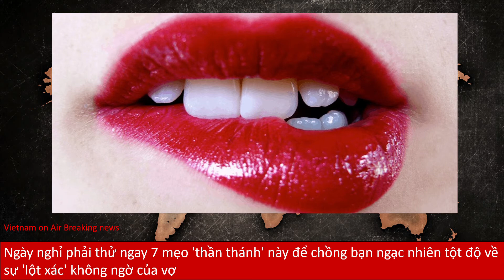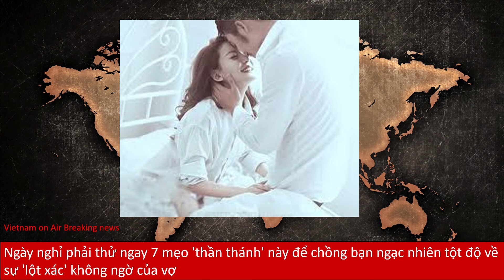7 mẹo 'thần thánh' này để chồng bạn ngạc nhiên tột độ về sự 'lột xác' không ngờ của vợ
Có thể bạn không xinh xuất sắc, body chẳng hề nóng bỏng nhưng chỉ 1 chút nghệ thuật "chăn dắt" bạn sẽ khiến chàng "nghiện" mình không rời.

Nhu cầu tình dục dường như là bản năng của mỗi người, không phân biệt nam giới hay nữ giới. Trong thời đại này, phụ nữ đã chủ động hơn trong việc kích thích ham muốn của đàn ông. Và việc khơi gợi đối phương để tạo ra những cảm giác bùng cháy đột phá là điều vô cùng thú vị.

Nhưng vấn đề là làm thế nào để sử dụng ngôn ngữ cơ thể như 1 phương tiện "thả mồi - bắt cá". Đây mới là lúc bạn phát huy hết khả năng quyến rũ của mình. Có thể bạn không xinh xuất sắc, body chẳng hề nóng bỏng nhưng chỉ 1 chút nghệ thuật "chăn dắt" bạn sẽ khiến chàng "nghiện" mình không rời.

Thực tế là có nhiều cách sử dụng ngôn ngữ cơ thể để thể hiện mong muốn của bạn.

Nụ cười khiêu khích và mời gọi

Đối với bất cứ ai, nụ cười có tác động rất mạnh mẽ. Nhưng bạn có biết nụ cười kiểu nào sẽ hấp dẫn nhất không? Đó là nụ cười từ đôi mắt chứ không chỉ dừng lại ở sự di chuyển của khóe miệng.

Với một nụ cười của người phụ nữ chân thành, đàn ông sẽ biết rằng bạn rất hào hứng, tình yêu dành cho anh ấy chất chứa trong ánh mắt. Đó là nụ cười mang tất cả cái hồn của sự khao khát, rất tự nhiên và có chút nhiệt thành. Hãy trao cho anh ấy một nụ cười gợi cảm, như thể trên môi bạn đang hiện lên 4 chữ: "Đến bên em đi!".

Chạm nhẹ hời hợt 1 cách tinh tế

Đừng nghĩ cứ phải ôm, hôn hay động chạm những chỗ nhạy cảm mới tạo cảm giác kích thích. Hãy cho anh ấy thấy sự bí ẩn từ bạn. Khi 1 người muốn từ từ khám phá mà bạn đưa anh ta đến thẳng đích thì còn gì là thú vị. Cố tình chạm nhẹ vào cánh tay anh ấy một hoặc "khều" vào đầu gối, bàn chân anh ấy 1 cách vô tình dưới gầm bàn. Kết hợp ánh mắt lẫn nụ cười là phương pháp rất hiệu quả.

Hoặc bạn có thể bước đến từ đằng sau, đặt 1 tay lên vai anh ấy rồi ghé tai thở nhẹ, để người đàn ông nghe thấy "tiếng lòng" của bạn. Trên thực tế, chỉ cần thực hiện một phương pháp tinh tế kiểu nhẹ nhàng và truyền đạt cảm xúc lịch sự sẽ khiến đối tác có nhiều hứng khởi hơn là yêu cầu 1 cách thô thiển.

Nhìn thẳng vào mắt đối phương không chớp

Khi hai bạn chỉ còn 1 mình, hãy nhìn chằm chằm vào mắt anh ấy với những khao khát mãnh liệt. Đừng sợ run rẩy hay sợ hãi bị đối phương đánh giá. Sau một ánh mắt gợi cảm, hãy cố gắng giảm "nhiệt" và hơi hé môi ra. Đây là một động tác gợi cảm khác, hãy cho anh ấy biết rằng ham muốn của bạn đang dần tăng lên. Nhiều phụ nữ có một cái nhìn bối rối trước khi đạt cực khoái, điều này khiến đàn ông cảm thấy rất gợi cảm. Trước khi quan hệ, họ cũng có thể toát ra những cảm giác bối rối này.

Sử dụng đôi môi

Sử dụng môi để trêu chọc một người đàn ông thực sự là một trò chơi thú vị. Hãy bắt đầu với màu son mà bạn thấy tự tin nhất. Màu đỏ có thể được sử dụng để truyền đạt sự đam mê, nóng bỏng. Tất nhiên, bạn cũng có thể chọn một màu mà bạn cảm thấy thoải mái, miễn là đừng quá "lố".

Tiếp theo, hãy liếm nhẹ môi dưới. Đó là cách rất gợi cảm và khiêu khích đối với đàn ông. Sau đó, bạn cũng có thể từ từ liếm môi và mỉm cười với anh ấy. Nhưng lưu ý đừng biểu hiện thái quá không sẽ phản tác dụng.

Trêu chọc bằng tóc

Phụ nữ có tóc dài cũng là một tài nguyên tuyệt vời để tạo vẻ quyến rũ. Bạn có thể vuốt tóc và nhìn chằm chằm vào anh ta. Đồng thời sử dụng ngón tay của mình để thực hiện các động tác xoắn tóc theo lọn, hãy nũng nịu như một cô gái nhỏ.

Một cách nữa là nhẹ nhàng chải môi, cằm và tai anh ấy bằng ngọn tóc của bạn. Sự ngứa ngáy này có thể kích thích ham muốn tình dục của người đàn ông.

Sử dụng nét mặt

Khuôn mặt của chúng ta biểu cảm và giao tiếp nhiều hơn bằng giọng nói. Vì vậy nếu phụ nữ muốn "mở lời", hãy sử dụng biểu cảm của khuôn mặt để nói với anh ấy những gì bạn nghĩ.

Trước hết, chỉ đơn giản là biểu đạt rằng bạn đang chú ý đến những gì anh ấy nói. Thỉnh thoảng gật đầu hoặc nghiêng đầu sang một bên trong suốt cuộc trò chuyện. Điều này cho thấy sự tin tưởng của bạn dành cho anh ấy. Thể hiện sự ngưỡng mộ của bạn đối với chàng bằng một biểu hiện rõ rệt sẽ khiến một người đàn ông tự tin bộc lộ phần nam tính hơn.

Sử dụng âm thanh

Ngôn ngữ cơ thể có thể khiến đàn ông bộc lộ cảm xúc với bạn một cách hiệu quả nhất. Nhưng sự phá vỡ phương pháp giao tiếp của chúng ta là ngôn ngữ cơ thể. Do đó, đừng quên tầm quan trọng của âm vực, không phải để tăng âm mà để làm cho nó mềm hơn, chậm rãi hơn.

Những câu thủ thỉ, thì thầm đủ nghe như rót vào tai có lúc khiến đàn ông nổi da gà đấy nhé! Lúc này, hãy biến thành nàng thỏ trắng ngọt ngào đáng yêu sẵn sàng làm đàn ông "tan chảy".

Đừng nói chuyện ấy là bản năng, cái gì cũng phải học hết chị em ạ. Tình yêu và hôn nhân luôn phải xây dựng từ 2 phía bao gồm cả tình dục. Đừng ngại chủ động "gạ gẫm", bạn sẽ khiến anh ấy thêm yêu và "nghiện" bạn nhiều hơn đấy!